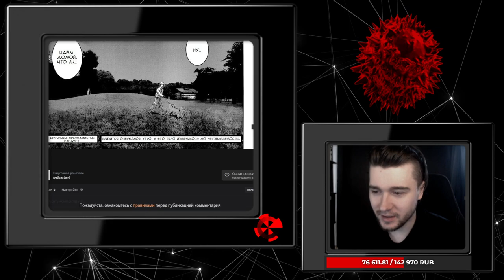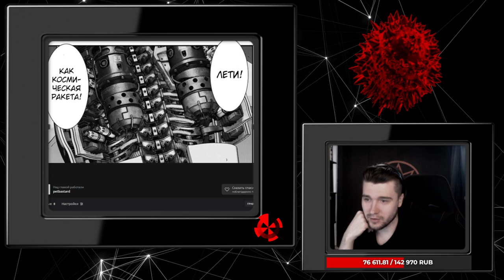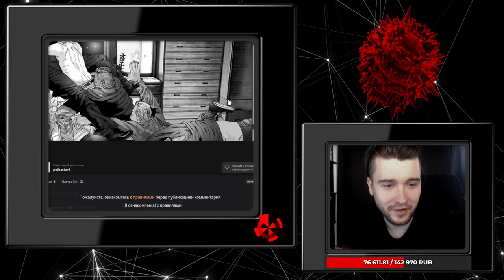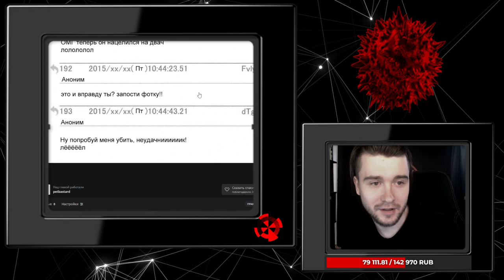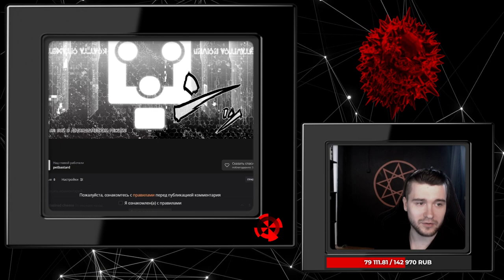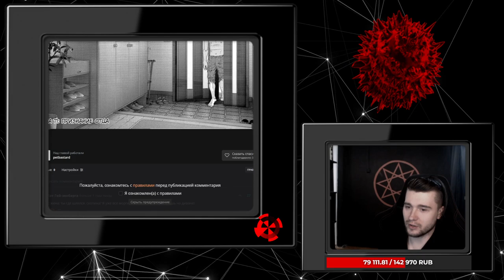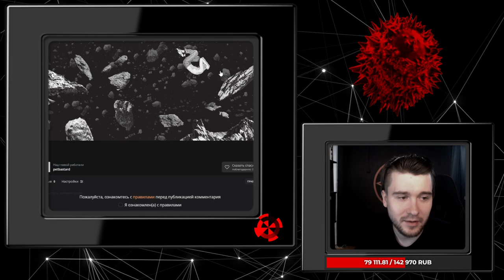Обзор Инуясики. Читаем Мангу узнаем все про деда-робота и малолетнего шиза Хиро